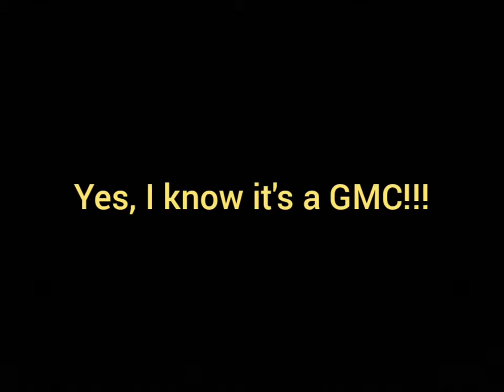Da Yoopers: "Rusty Chevrolet" (Square Body Edition)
This is my own portrayal of the classic christmas song from 1987 "Rusty Chevrolet" by Da Yoopers.